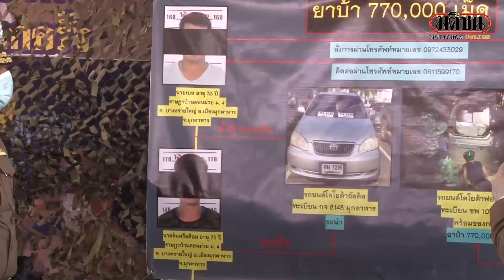ตำรวจนครพนมบูรณาการ จับ 4 ผู้ต้องหา ยึดยาบ้า 7.7 แสนเม็ด : Matichon Online